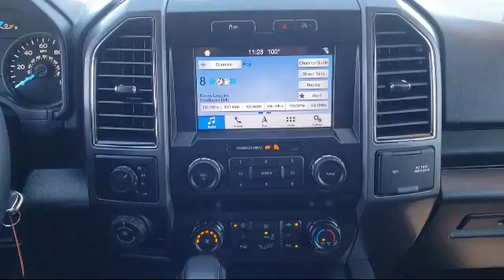2019 Ford F-150 Antioch Pittsburg Brentwood Concord Walnut Creek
2019 Ford F-150 Stock Number: U30345 Vin:1FTEW1E4XKKD73656.